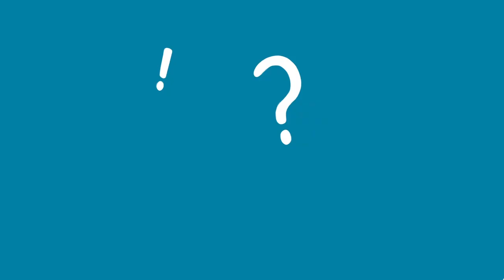Richard Johnson Sheehan